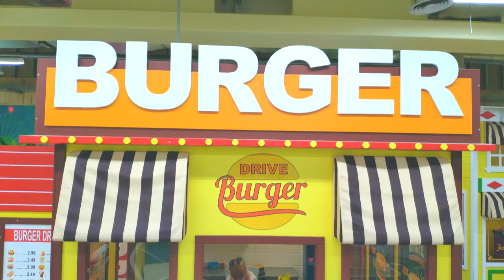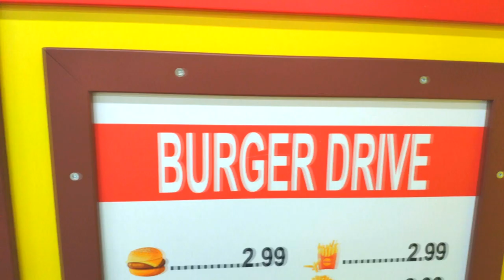Do You Like Broccoli and Cake? New Simple Song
Do you like broccoli  cake? -  Is the new version of the song "Do you like broccoli ice cream" (and a very simple) food song from Zlata and Eva.
This video (song) has everything that children like: eggs surprise, food, color and bright pictures, new toys.